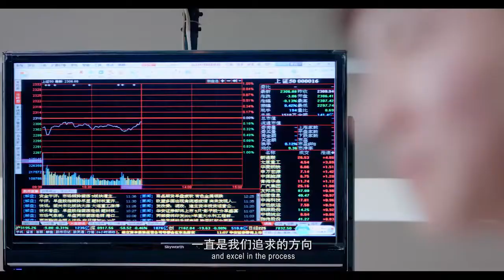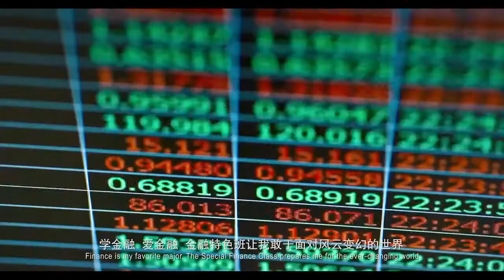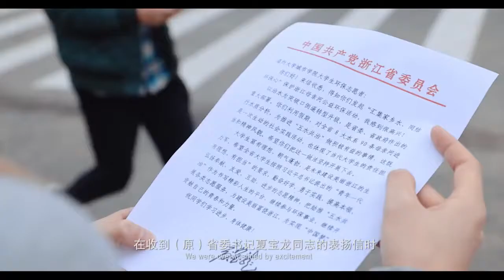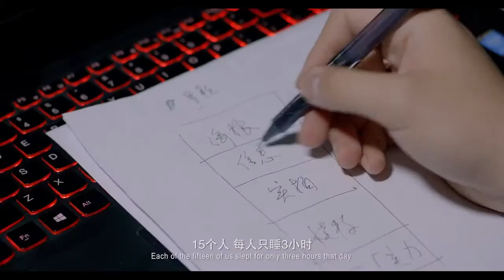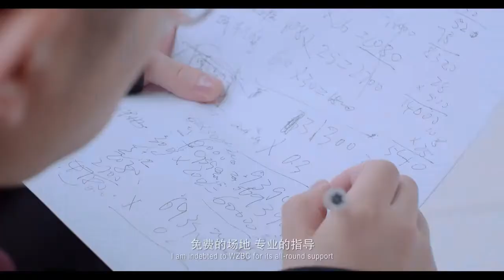Wenzhou Business College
Video of Wenzhou Business College

ISAC connect teachers with job opportunities at Chinese universities. We recruit international teachers to teach in China and be a part of the Chinese higher education family. We also provide job opportunities at p school level.

The ISAC University Teaching Program (ISAC-UTP) offers opportunity for international teachers to teach at a Chinese university for 10 months or longer. Teachers will teach language courses to university students aged between 18-22. Job positions include English, French, German, Korean, Japanese, Spanish, Engineering etc.

If you like the video, give us a thumb up! Your thumb-ups are greatly appreciated!